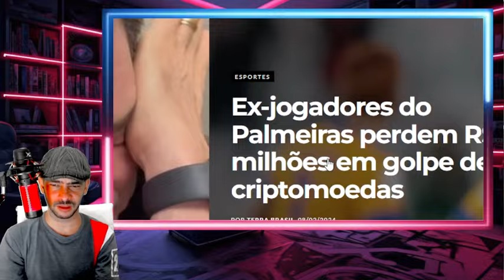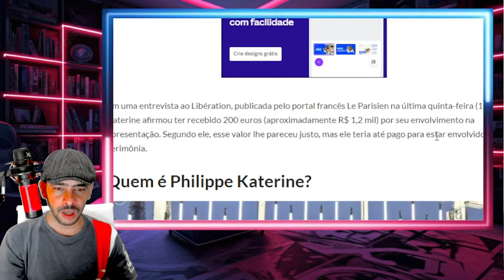REVIRAVOLTA ENTRE MOLA E M4DUR0 SINUCA DE BICO EXPLODIU TUDO!